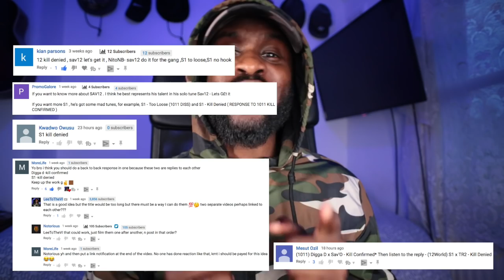12World S1 X TR2 - Kill Denied 3R2 (Music Video) [Reaction] | LeeToTheVI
12World S1 X TR2 - Kill Denied 3R2 (Music Video) [Reaction] | LeeToTheVI.